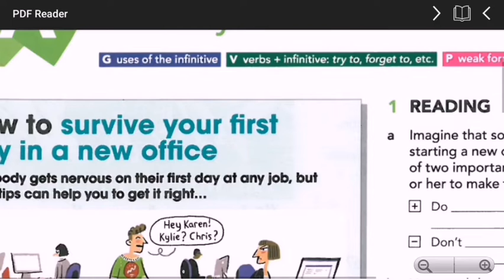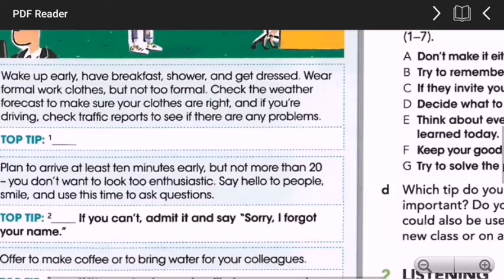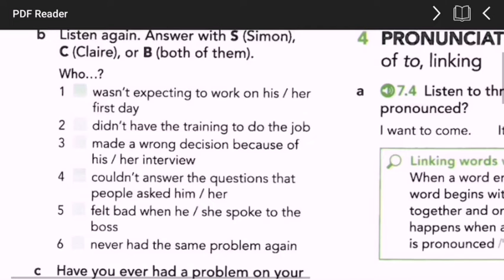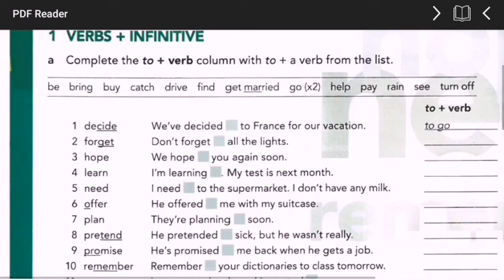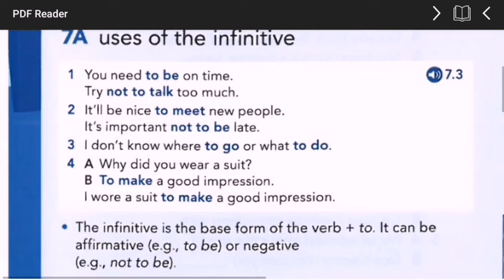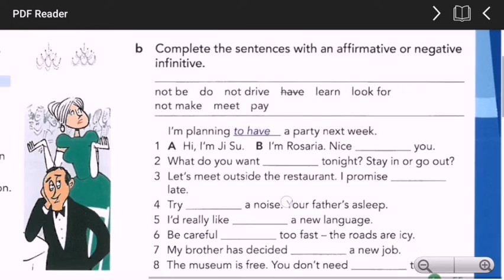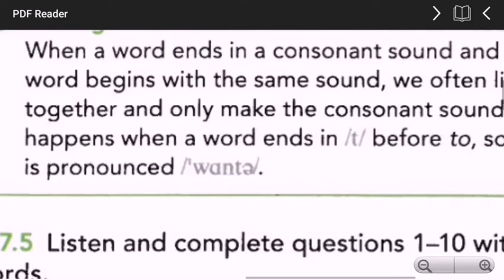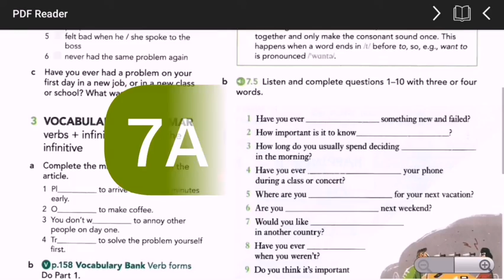American English File 2, 3rd edition, 7A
درود به همه دوستان گرامی،
امروز گرامر مصدر با to رو کار خواهیم کرد.
و کلی تمرین اسپیکینگ داریم.
پیروز باشید.